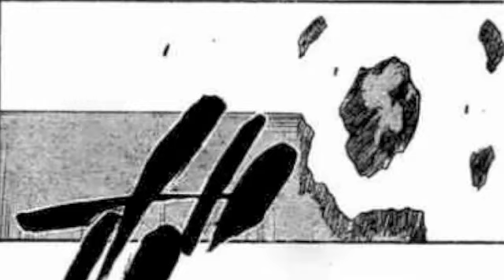Bleach Let go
Ichigo and Hichigo's fight.
Bleach manga 219-222 & Bleach anime
song- Let go by Red